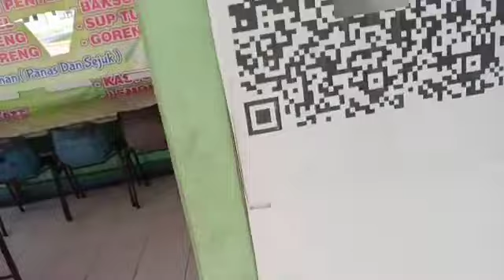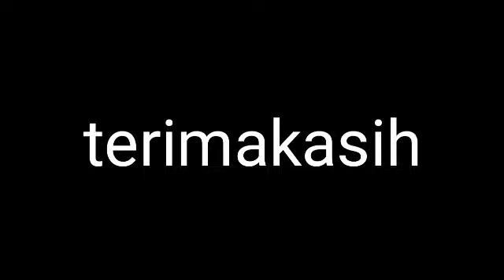golet mangan TKI BRUNEI DARUSSALAM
kali ini arep golet mngn disit ok